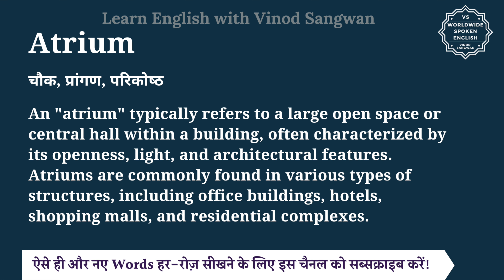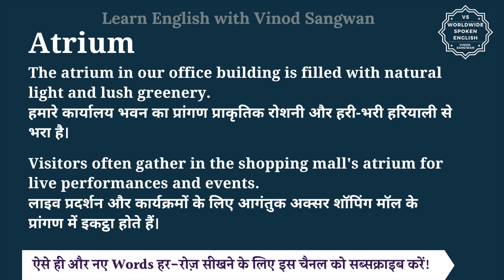Atrium meaning in Hindi | Atrium ka matlab kya hota hai | English to hindi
इस वीडियो में आप Atrium का हिंदी में मतलब समझेंगे और साथ में Atrium का pronunciation भी सीखेंगें यानि की आप Atrium के अर्थ के साथ साथ ये भी सीखेंगें की Atrium को कैसे बोले या Atrium को बोलने का सही तरीका क्या है |

तो बस एक मिनट में सीखिए Atrium को|
Let’s learn Hindi Meaning of Atrium in detail.

Atrium का हिंदी में अर्थ होता है
चौक, प्रांगण, परिकोष्‍ठ

An ""atrium"" typically refers to a large open space or central hall within a building, often characterized by its openness, light, and architectural features. Atriums are commonly found in various types of structures, including office buildings, hotels, shopping malls, and residential complexes.

The atrium in our office building is filled with natural light and lush greenery.
हमारे कार्यालय भवन का प्रांगण प्राकृतिक रोशनी और हरी-भरी हरियाली से भरा है।

Visitors often gather in the shopping mall's atrium for live performances and events.
लाइव प्रदर्शन और कार्यक्रमों के लिए आगंतुक अक्सर शॉपिंग मॉल के प्रांगण में इकट्ठा होते हैं।

Atrium को इन उदाहरणों से और अच्छे से समझ सकते हैं